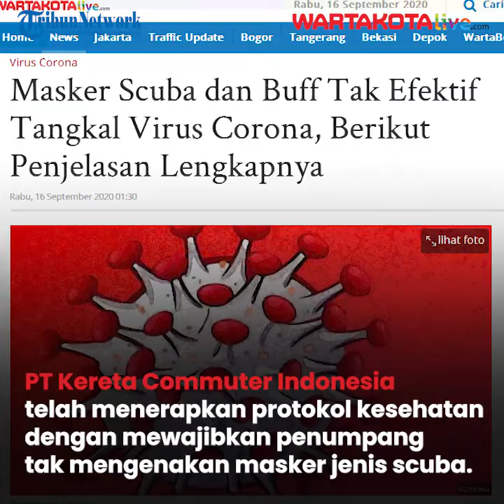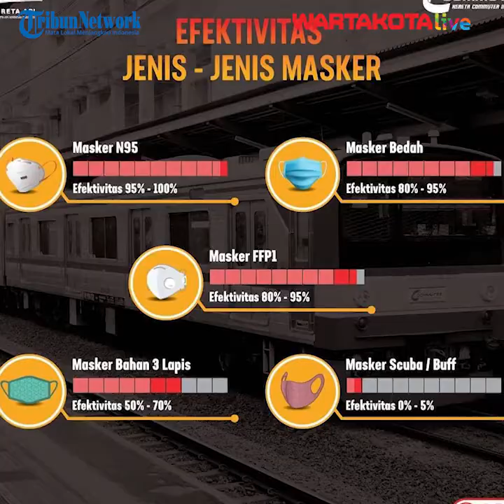PT KCI Larang Pemakaian Masker Scuba di KRL Karena Tak Efektif Menahan Droplet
Aneka masker dipakai masyarakat selama pandemi Covid-19 untuk mencegah penyebaran  droplet saat komunikasi.

Namun kali ini PT Kereta Commuter Indonesia (PT KCI) telah menerapkan protokol kesehatan dengan mewajibkan penumpang tidak boleh mengenakan masker jenis scuba.

VP Corporate Communications PT KCI Anne Purba mengatakan, calon penumpang dianjurkan menggunakan masker yang efektif menahan droplet atau cairan.

Dalam keterangan tertulis, pada Selasa (15/9/2020), yang dikutip dari Kompas.com, Anne menganjurkan untuk menhindari  penggunaan masker jenis scuba  atau penggunaan masker hanya menggunakan buff atau kain untuk menutupi mulut dan hidung.